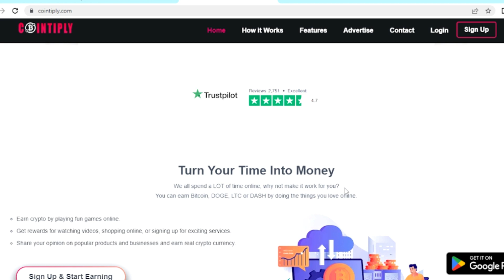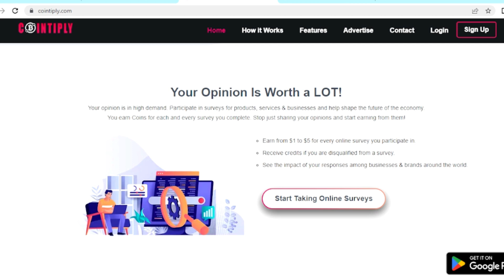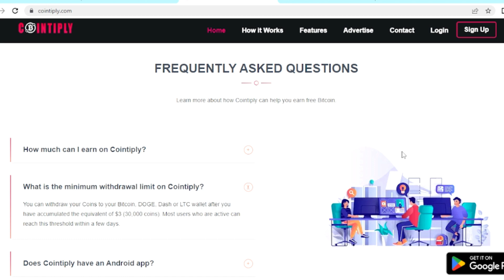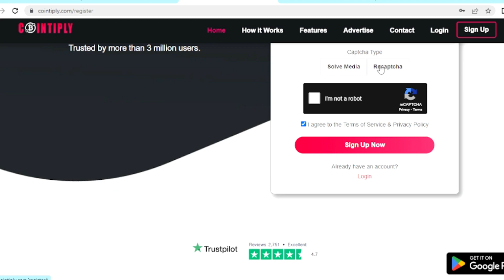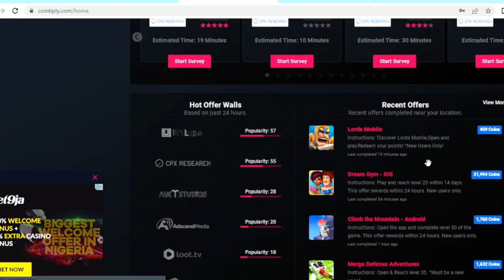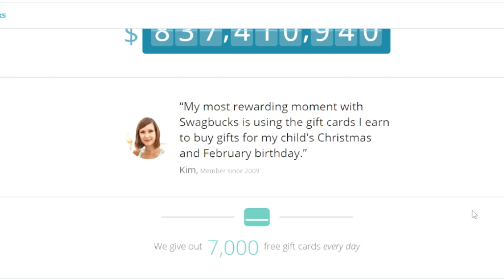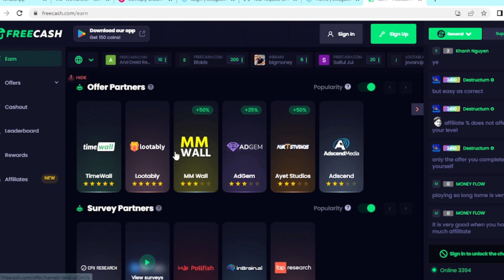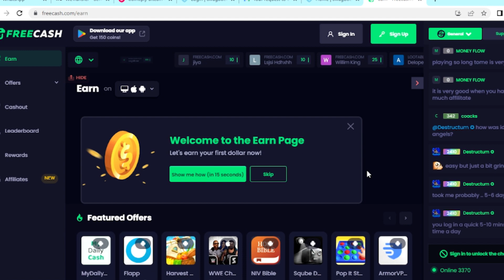3 Best Game Apps That Pay Real Money in 2023 |Game Apps that Pay REAL Money in Nigeria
3 Best Game Apps That Pay Real Money in 2023 |Game Apps that Pay REAL Money in Nigeria

In Todays video i showed you 3 best game apps that pay real money in Nigeria. These are free app games that pay real money accept people worldwide and Nigerians, they are apps that pay to play games at your own time from home doing what you love on your phone.

If you like playing mobile games, then why not combine it with earning at the same time? What better way to earn some extra money than by having fun at the same time, right?Well, actually there are quite a lot of game apps that pay real money, so it definitely is a way to earn some extra money.

My name is Divine Kennedy(Still Known as Coach Vine) and I create videos that show you how to make money online. If you are interested in learning how to earn money online then this YouTube Channel and video will show you everything you need to know on how to make money online. I teach real genuine ways that will show you how to make money online fast even if you have a full-time job and need a side income or side hustle ideas